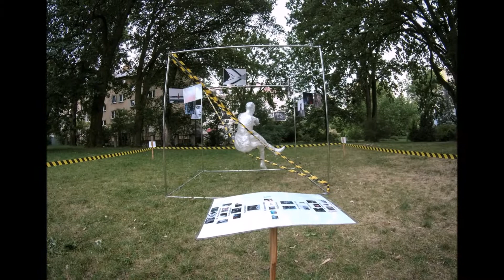Zdziwiony? 2 Wernisaż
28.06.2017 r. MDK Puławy